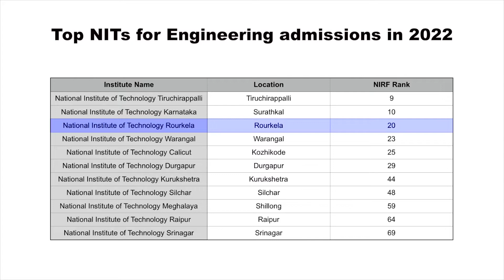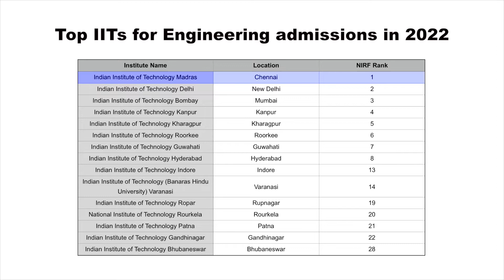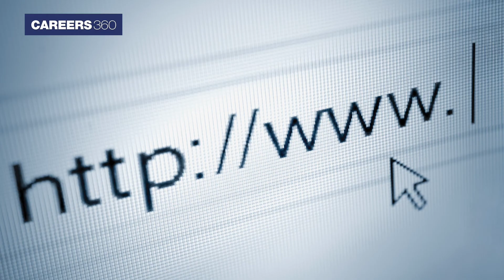Top engineering colleges in India 2022 - Know how to APPLY | Admission Process | Top NIT and IIT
Top engineering colleges in India 2022 - Are you an engineering aspirant? Do you want to know the best engineering colleges and the process to get admission? In this video, we provide the details on the top engineering colleges to apply for admissions 2022. Choosing the best engineering college for admissions is a tough task with so many colleges in the country. Therefore, we have listed some of the best colleges based on their NIRF ranks. Top engineering colleges to apply for admissions in 2022 comprises IITs, NITs and other private institutes.